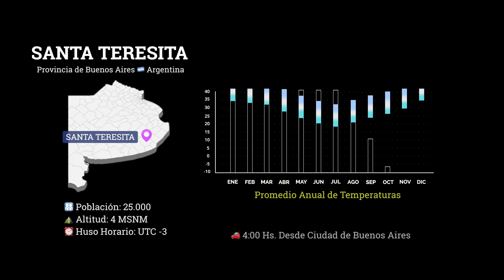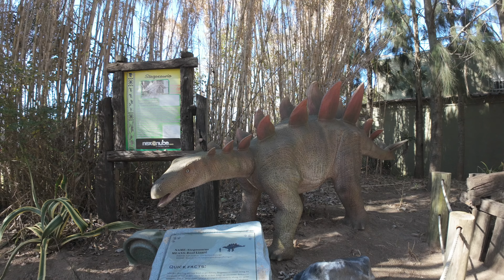🏖️ Escapada a SANTA TERESITA 🇦🇷 Buenos Aires 2024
🟢 Te mostramos uno de los destinos destacados para visitar tanto en temporada de verano como invierno.
🔵 Santa Teresita es uno de los balnearios más importantes de la provincia de Buenos Aires..

☕️ Si te gustó y te sirvió el contenido que generamos, podes ayudarnos con un Cafecito como forma de agradecimiento. Esto nos va a ayudar a seguir generando mayor contenido.

🛎️ Podes buscar y reserva tu alojamiento en cualquier lugar del mundo 👉🏻

👉  Somos, Roxana, Adrián, y nuestros hijos Diego, Thiago y Tiziano. Todos juntos hacemos LOCO POR LAS MILLAS.

SI TE GUSTO el VIDEO recuerda darle LIKE 👍 y DEJANOS un COMENTARIO.

Activa las notificaciones 🔔 (la campanita)

LA MUSICA DE LOS VIDEOS:
               (Registrate con ese enlace y obtené 1 mes gratis)

ACLARACIÓN IMPORTANTE: Esta publicación puede contener links de afiliación. Esto quiere decir que cuando se realiza alguna compra o contratación proveniente desde nuestro sitio nosotros recibimos una pequeña retribución económica, sin que ello implique un cargo extra para quien realiza la compra o contratación.